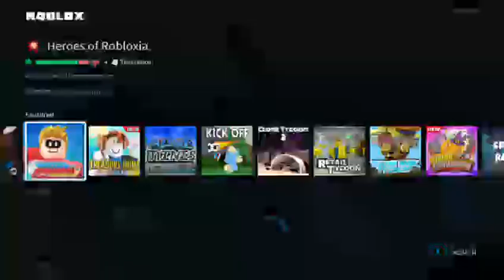robox game play 1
watch me on mixer as xxkillerxx12343